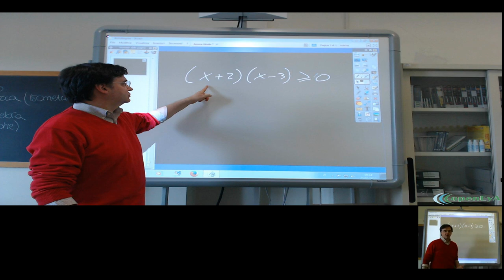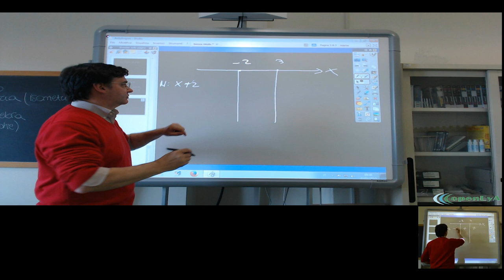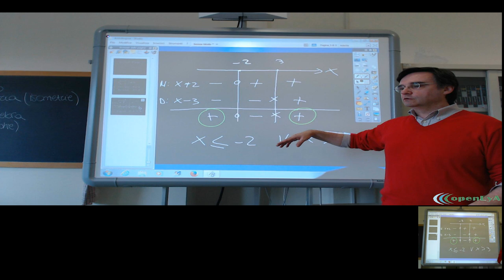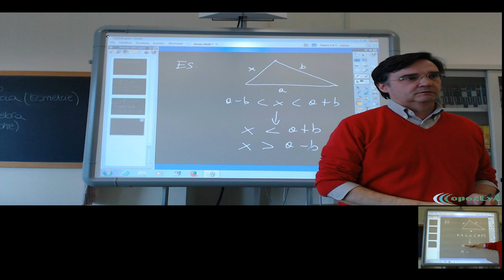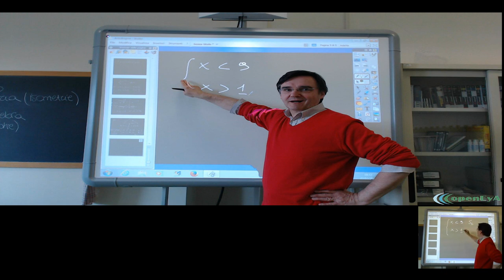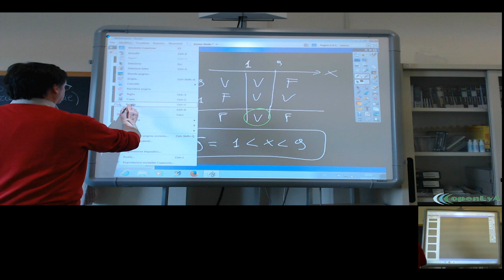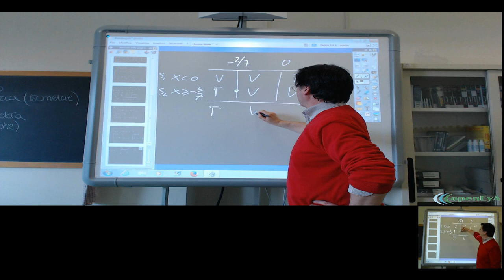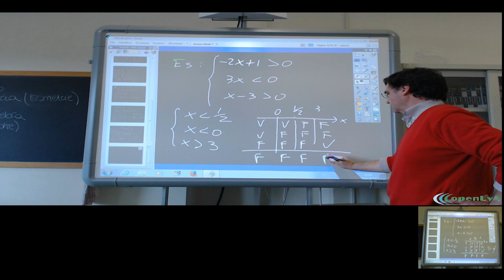Lez.056 Le disequazioni fratte (ripasso) e i sistemi di disequazioni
Confronto tra le due diverse tecniche risolutive delle disequazioni fratte e dei sistemi di disequazioni. Esempi ed esercizi.

Lezione nr.056